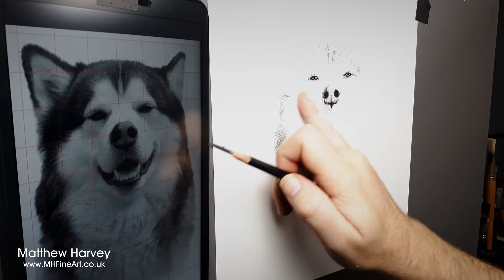Pet Portrait Tutorial - Drawing a Husky/Alaskan Malamute - So Happy!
Here's 'Hutchie' an Alaskan Malamute being created in this Pet Portrait Tutorial, a pencil and charcoal drawing/portrait.

Hutchie, such a handsome & happy boy. He was created as a commissioned gift.  Created in charcoal & graphite pencil on 12" x 10" Bockingford HP 300g Archival/Acid-Free paper.

2. Like my streams/videos.
2. Watch as much of my content as possible (maybe click on a few playlists).
3. Comment, even if it's just to say 'Cool video'

⭐️ SUPPORT ME...